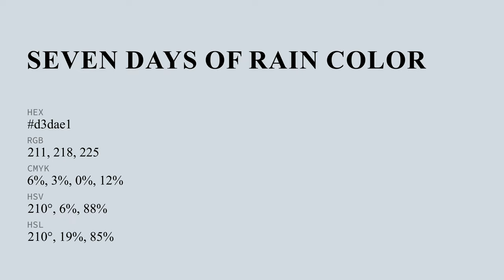Seven Days of Rain color d3dae1 hex color - Blue color - Warm color d3dae1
What color is Seven Days of Rain ? d3dae1 hex color - Blue color - Warm color d3dae1

Hex d3dae1 Color Code is also known as Seven Days of Rain color.

Hex d3dae1 Color code in RGB color code model is created after adding 82.75% red color, 85.49% green color and 88.24% blue color.
Hex d3dae1 Color code in CMYK color (process color) code model is generated after subtraction of 6% cyan, 3% magenta, 0% yellow and 11% black.